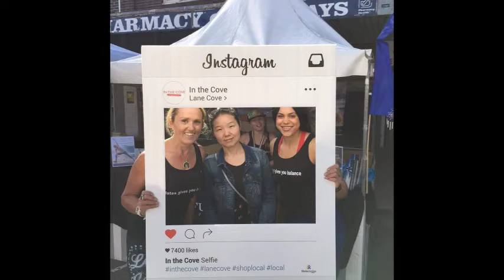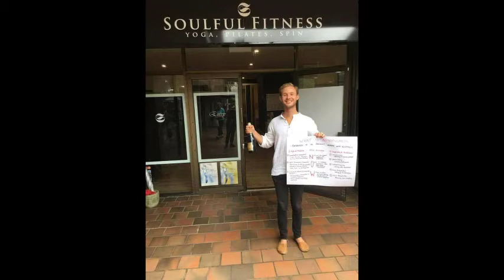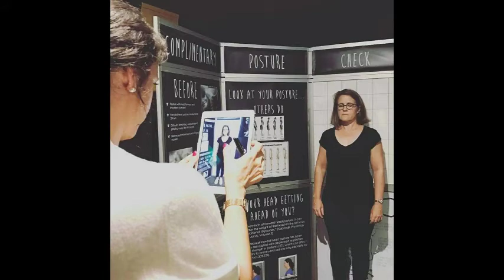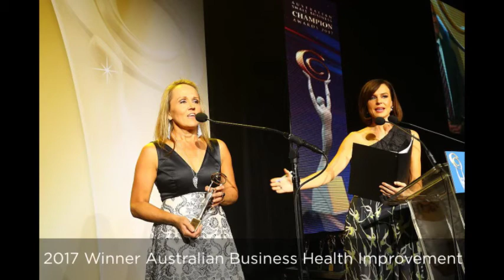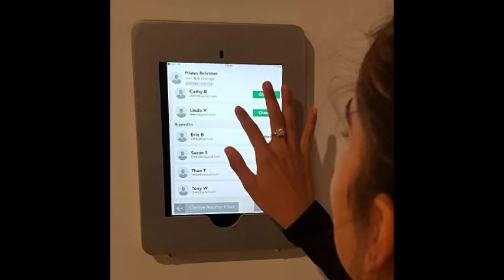Soulful Fitness Yoga and Pilates Lane Cove 2nd Year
Stay for a blissful moment and learn all about Soulful Fitness, award winning yoga and Pilates studio in Lane Cove as they display the range of services (from Pilates reformer, Pilates mat and barre to yoga and meditation), activities and atmosphere to celebrate the inspirational teachers, amazing community and the studio's 2nd birthday in May 2017